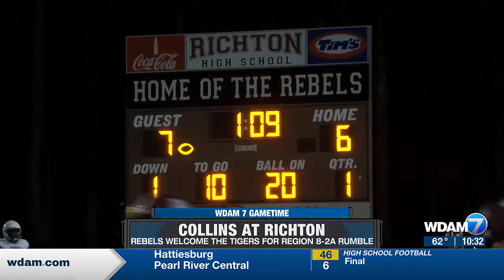10/20 Highlights: Collins v. Richton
10/20 Highlights: Collins v. Richton